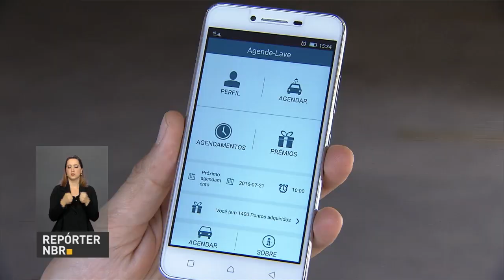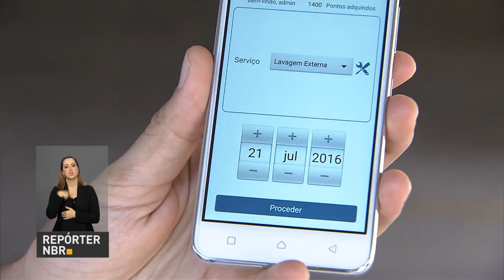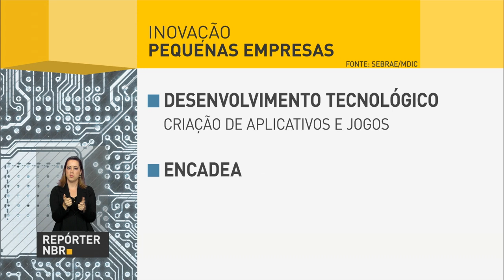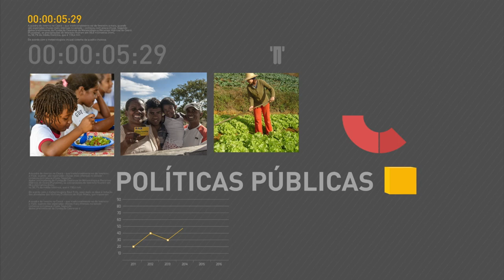Número de empregados domésticos contemplados com FGTS aumenta mais de sete vezes em um ano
REPÓRTER NBR 12h - 22.07.16: Número de empregados domésticos contemplados com o recolhimento do FGTS aumentou em mais de sete vezes em um ano, desde a regulamentação da PEC das Domésticas. São Paulo, Minas e Rio são os estados com maior número de domésticos com FGTS. E mais: Suspeitos de planejar ataques terroristas na Olimpíada do Rio de Janeiro foram transferidos para a penitenciária federal de Campo Grande (MS); foram divulgados os resultados preliminares da Prova Brasil, que avalia o desemprenho de alunos do ensino fundamental.